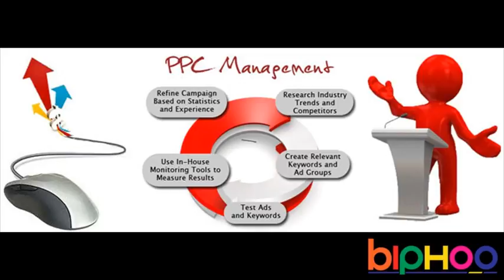Affordable PPC Services Cottonwood Heights @ +91 9212306116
IT organizations offering such PPC Services Cottonwood Heights, however, the worry is that how much successful is your promotion advance and how soon you are contacting your expected audiences.Cottonwood Heights PPC Services.